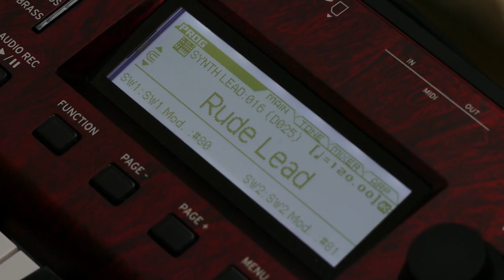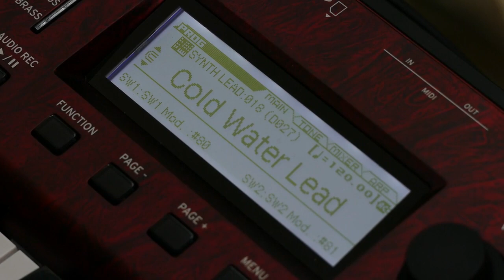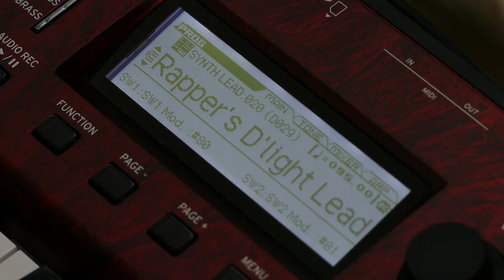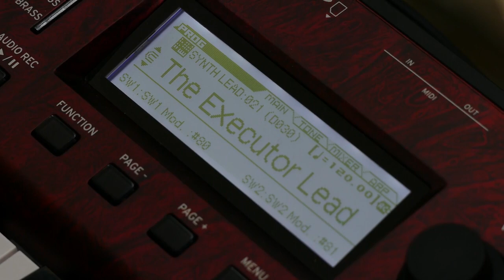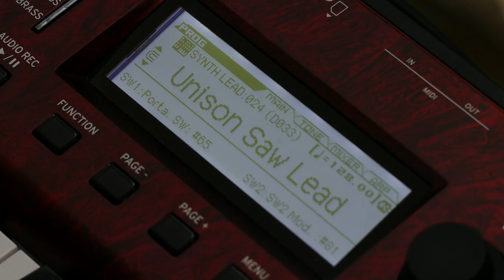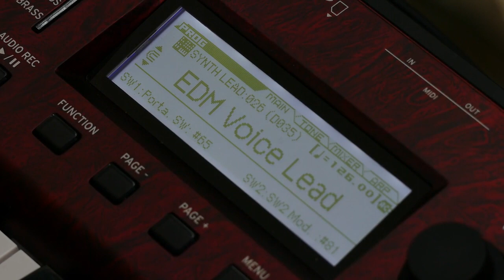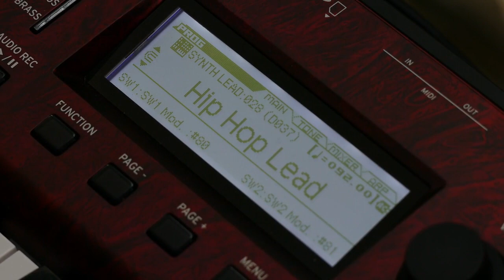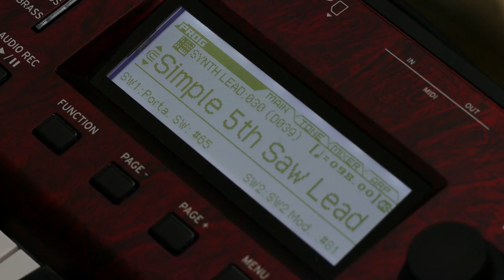KORG KROSS 2 Sounds: SYNTHLEAD (Part 2 of 5), All In One Go, No Talking! LIVE PLAYING, NO PREFAB